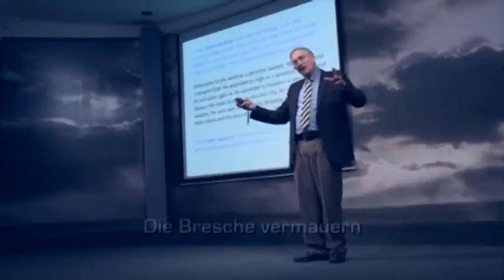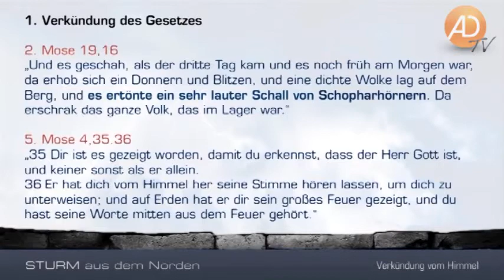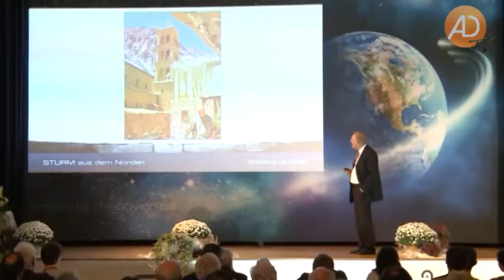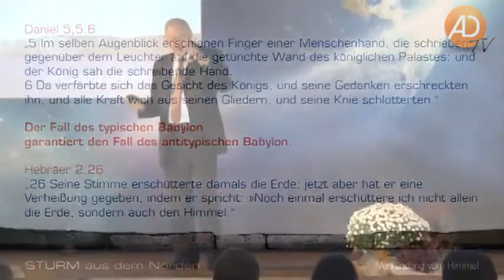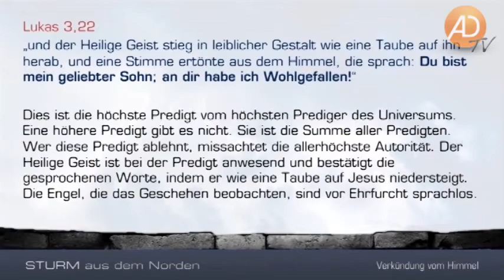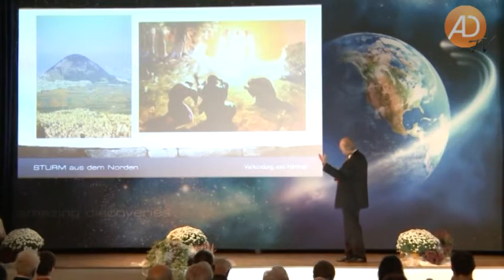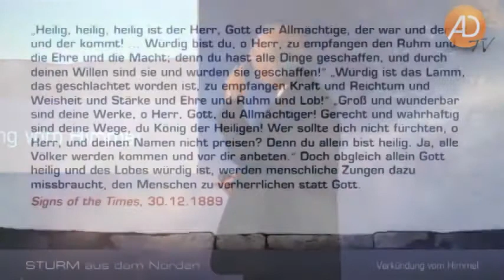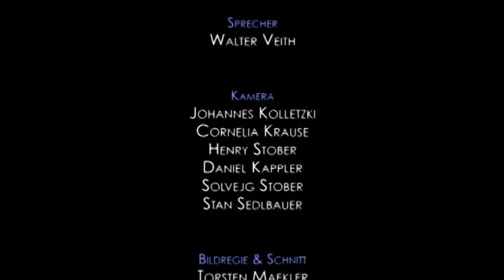Sturm aus dem Norden 14 Verkündung vom Himmel - by Prof. Dr. Walter Veith